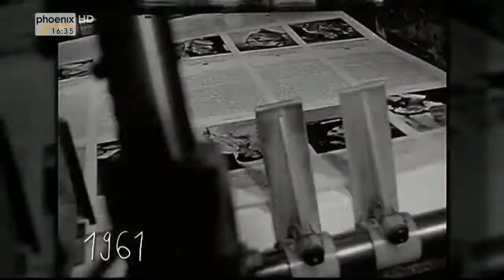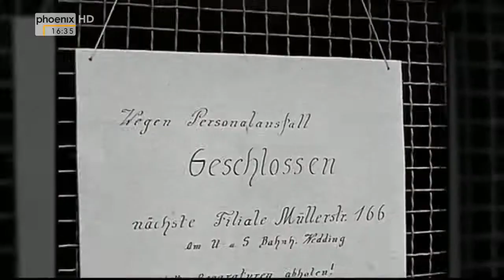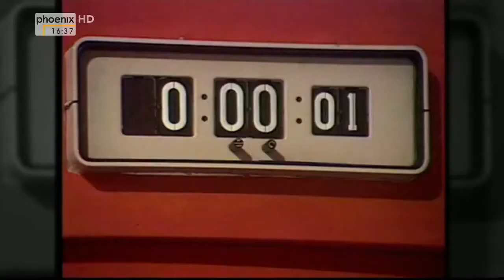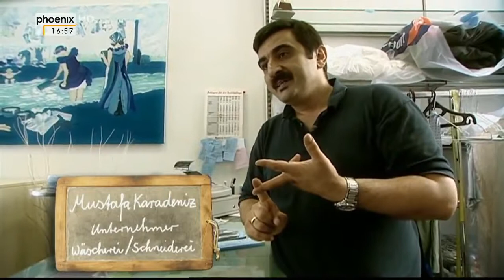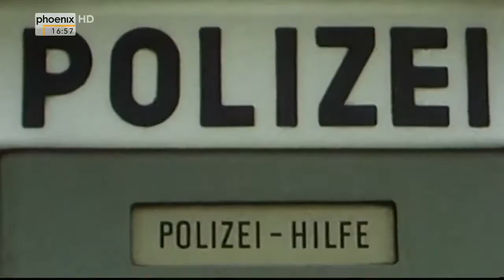Hurra, die Türken kommen! : Deutschland ist kein Einwanderungsland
Gut fünfzig Jahre ist es her, dass die ersten türkischen Gastarbeiter nach Deutschland kamen. Inzwischen sind es fast drei Millionen Türken, die hier leben.

Mehr als 100 000 Türken leben in Berlin. Damit gibt es in der Stadt die größte türkische Gemeinde Europas außerhalb der Türkei. Was wäre die Stadt eigentlich .

Vor 50 Jahren unterzeichneten die Bundesrepublik Deutschland und die Türkische Republik ein Abkommen über die Anwerbung von Arbeitskräften.

1961 schloss die Bundesrepublik Deutschland mit der Türkei auf deren Wunsch und unter Einflussnahme der USA ein Abkommen zur Anwerbung türkischer .